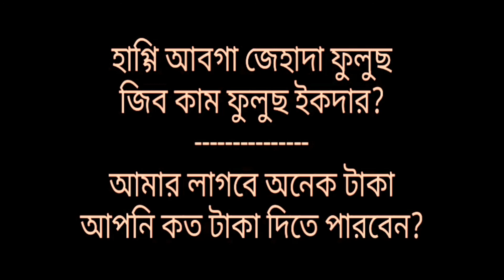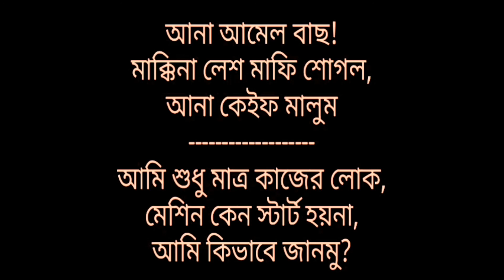অরজিনাল সৌদি আরবি ভাষা শিখুন part 1